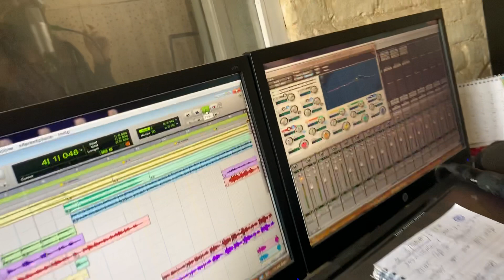Chandni shakya (verstyle singer)recording in shyam Maharjan recording studio